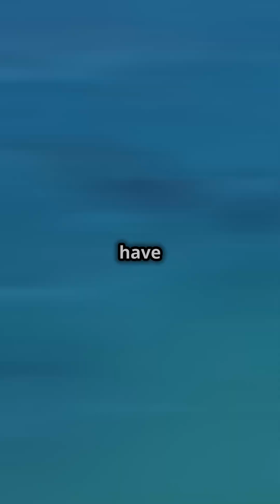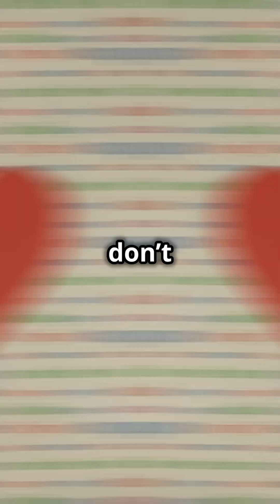🐠 10 Crazy Ocean Animal Facts You Won’t Believe! 🌊 (Fun Facts for Kids)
🌊🐠 Did you know sea otters hold hands while they sleep? Or that sharks have been around longer than dinosaurs? 🤯 Dive into these 10 amazing ocean animal facts that will blow your mind!

🔹 Which sea creature can glow in the dark?
🔹 How do pufferfish protect themselves?
🔹 Which animal can generate electricity?